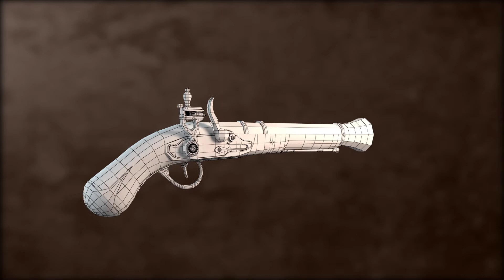3D Flintlock gun | Breakdown Showreel | Maya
I created this gun in maya and textured it by using substance painter and photoshop.